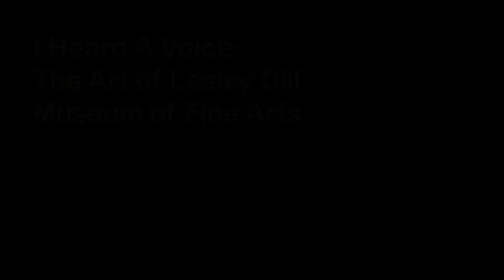iLovetheBurg.com: I Heard A Voice: The Art of Lesley Dill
At The Museum of Fine Arts St. Petersburg.